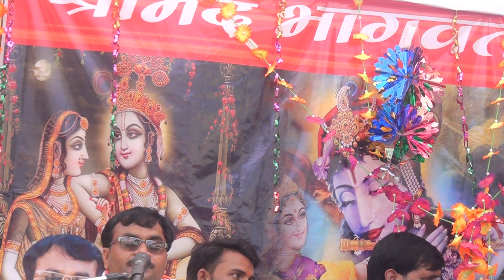करुण रस फिर आल्हा फिर कलाओं से जादू बिखेरा विशेष शास्त्री ने